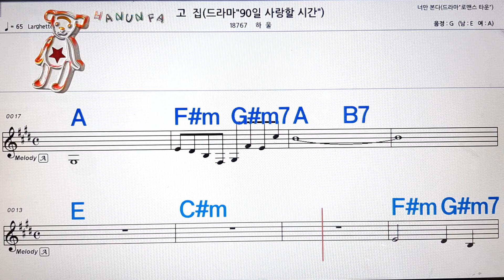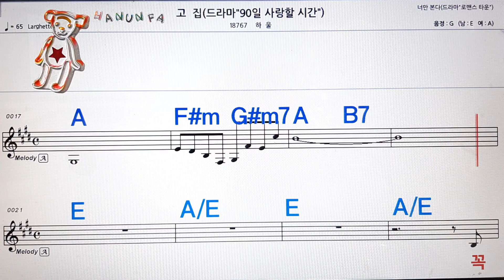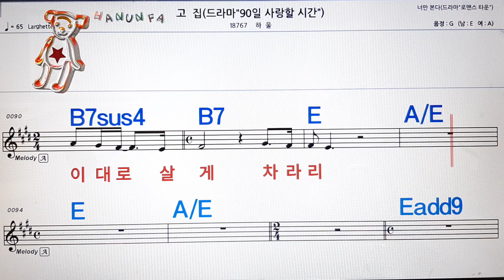고집/하울💋노래방, 코드 큰 악보, 반주 가라오케, 가사💖Karaoke, Sheet Music, Chord, Lyrics , MR